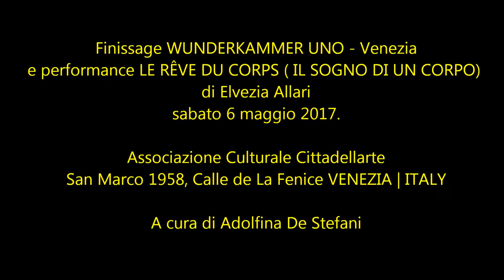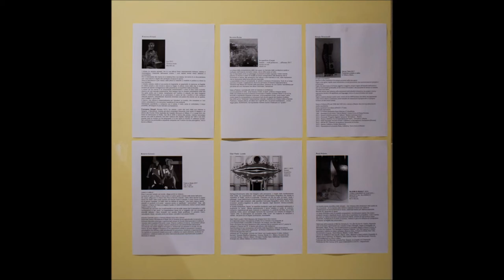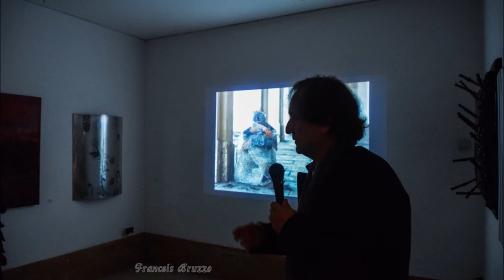WUNDERKAMMER UNO | Venezia | Finissage e performance Elvezia Allari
Finissage WUNDERKAMMER UNO
e performance LE RÊVE DU CORPS ( IL SOGNO DI UN CORPO) di Elvezia Allari

Associazione Culturale Cittadellarte
San Marco 1958, Calle de La Fenice VENEZIA | ITALY

A cura di Adolfina De Stefani